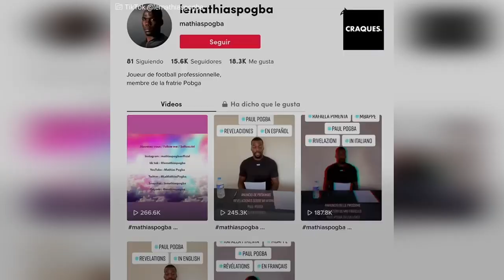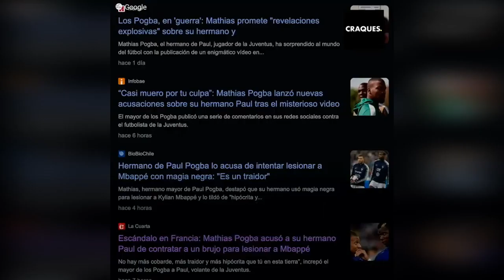Mathias Pogba acusa irmão de contratar bruxo para machucar Mbappé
"Quase morri por sua causa, você me deixou no buraco enquanto fugia e quer se fazer de inocente"
Mathías Pogba, irmão do jogador da Juventus, jogou-se com tudo contra Paul, acusando ele até de contratar bruxos para machucar Kylian Mbappé.